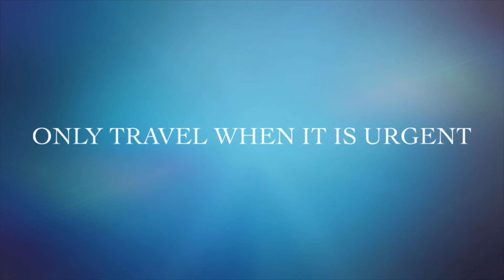Wage a War Against the Invisible Enemy